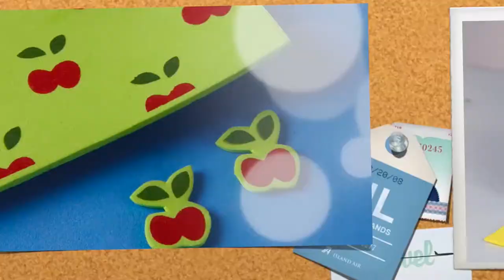Como Hacer Espejo Circular Elegante- HomeArtTv por Juan Gonzalo Angel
Un espejo (del lat. specullum)1​ es una superficie pulida en la que, después de incidir, la luz se refleja siguiendo las leyes de la reflexión.

El más sencillo es el espejo plano, en el que un haz de rayos de luz paralelos puede cambiar de dirección completamente en conjunto y continuar siendo un haz de rayos paralelos, pudiendo producir así una imagen virtual de un objeto con el mismo tamaño y forma que el real. La imagen resulta derecha pero invertida en el eje normal al espejo.

También existen espejos curvos que pueden ser cóncavos o convexos. En un espejo cóncavo cuya superficie forma un paraboloide de revolución, todos los rayos que inciden paralelos al eje del espejo, se reflejan pasando por el foco, y los que inciden pasando por el foco, se reflejan paralelos al eje.

Los espejos son objetos que reflejan casi toda la luz que choca contra su superficie, debido a este fenómeno podemos observar nuestra imagen en ellos. Los espejos en realidad son cristales que contienen detrás una capa de aluminio (o de otro material, pero es más fácil de aluminio).